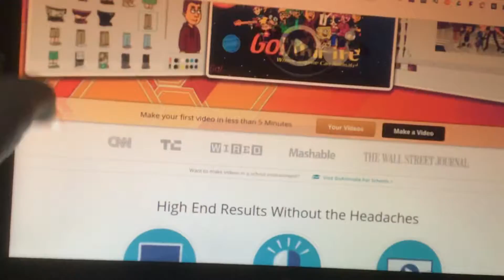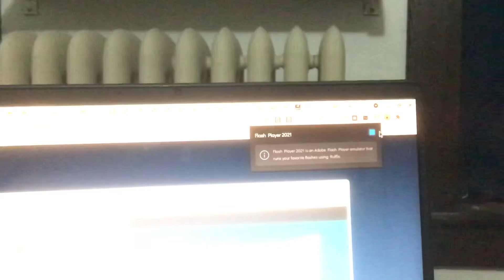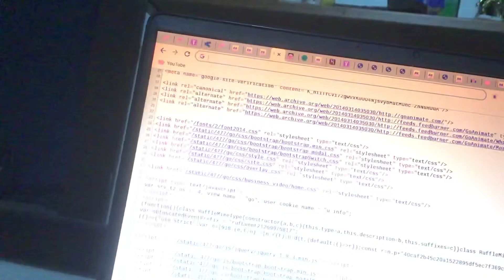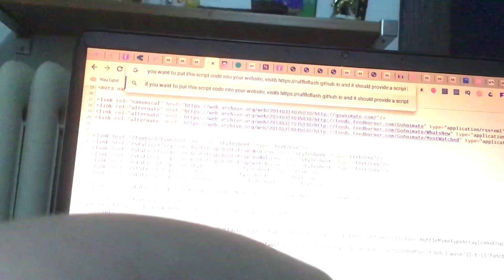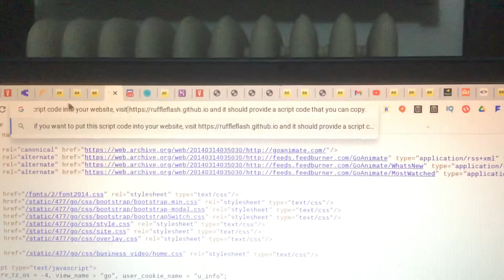U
I got ruffle built in to my GitHub domain! But not completely. But if you want it applied to your website, here is the